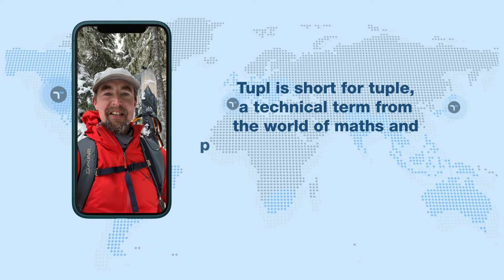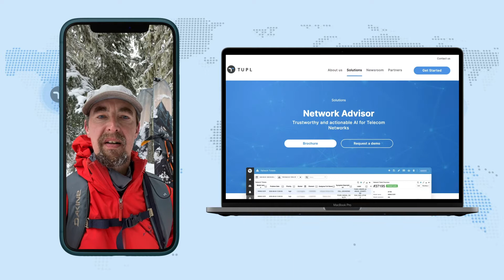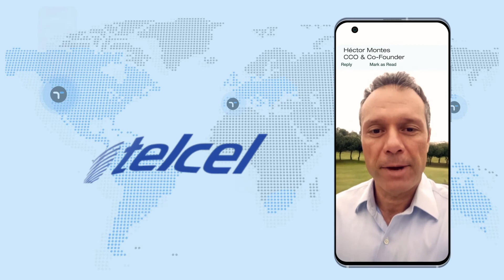Introducing Tupl: Operations made simple by AI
Tupl’s goal is to facilitate the creation of complex automation utilities within any industry - Telecommunications, Agriculture, Smart Factory, eHealth, etc., with a fast turn-around time, while delivering a quality product that is stable, scalable, and easy to maintain.

We pride ourselves in having the best set of Intelligent Process Automation tools that will speed up the digital transformation journey in your corporation's core operations.
TuplOS®, our MLOps framework is designed for domain experts, so you don't need to be a developer or data scientist to make the most of it. Our platform is complemented with a suite of applications and targeted use-case plugins, which can be developed by any third party company thanks to our Open API.

Since 2014, when Tupl was founded, we have always been committed to our mission of “Repetitive network processes need to become more automated”. Now, the way Tupl follows is totally aligned with the initial statement above, but, thanks to our MLOps platform capabilities across industries, we have expanded our ability to automate processes in several industries such as Smart Agriculture, eHealth or Manufacturing.

Whenever there is a need for AI Automation - Tupl will speed up the digital transformation journey!

If you are interested in getting more details about Tupl AI Care or getting a demo of this and other our AI automation solutions, leave us a message at .